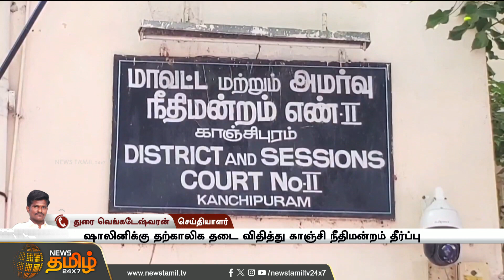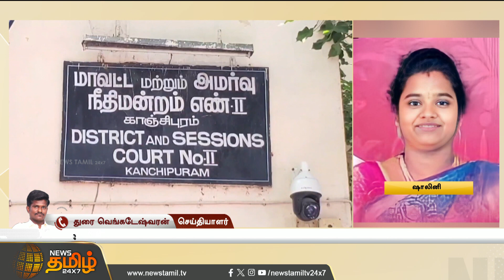Kanchipuram மாநகராட்சி 27வது வார்டு கவுன்சிலருக்கு தடை | Ward Councillor Prohibition | Kanchi News